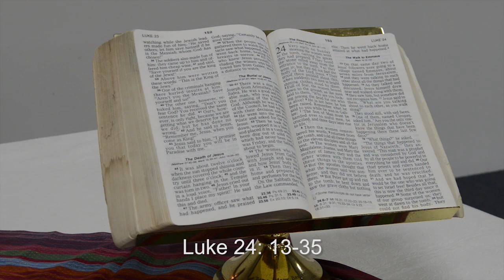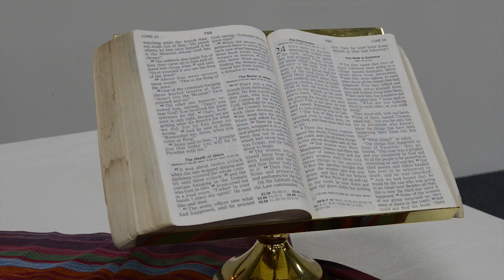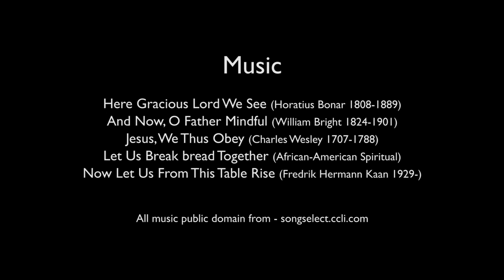middle ridge church ungathered 26 april 2020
Middle Uniting Church Ungathered Sunday 26 April 2020